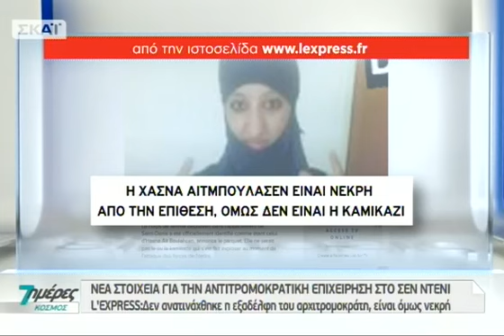7 ΗΜΕΡΕΣ ΚΟΣΜΟΣ - 22/11/2015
Όλη η επικαιρότητα της εβδομάδας που τελειώνει, στον κόσμο, με τη ματιά του ΣΚΑΪ, μέσα σε 60 λεπτά. Οι μεγάλες εξελίξεις, οι σημαντικές προεκτάσεις και οι δυνατότερες εικόνες από τις Επτά Ημέρες που προηγήθηκαν.Παρουσίαση:Νίκος Ανδρίτσος